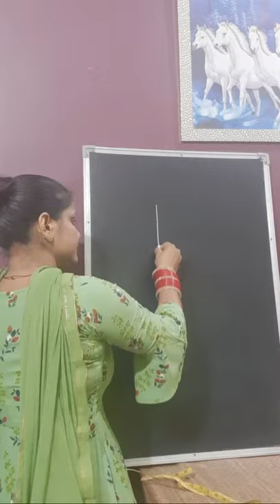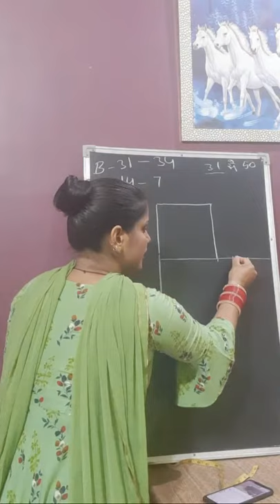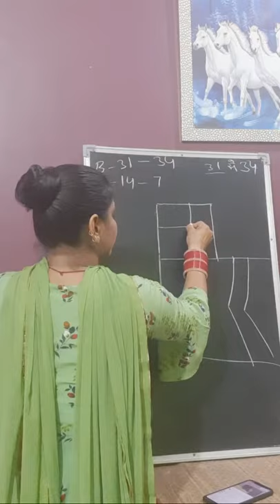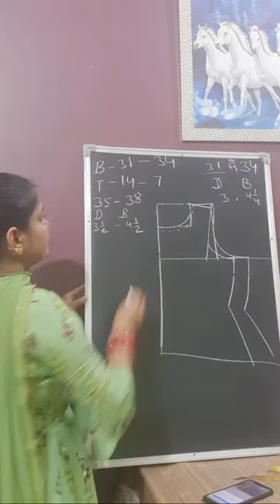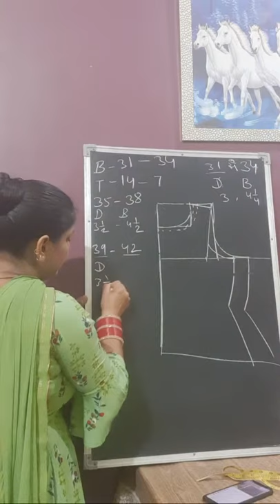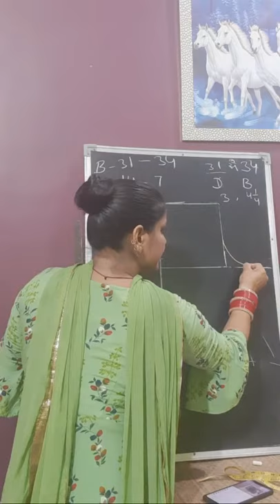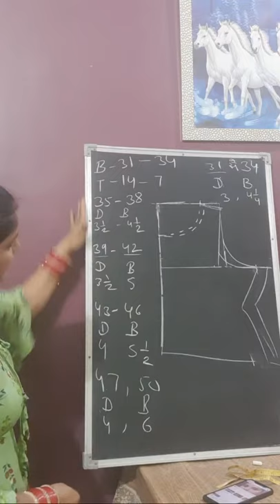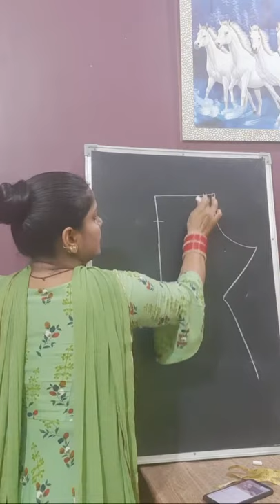अलग-अगल साइज में Boat Neck Cutting /Suit Boat Neck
Hello everyone

is video mein main aapko samjhaen gi ki Hamare botnet kar liya Kitna deep Rahega aur Kitna broad rahega.
ya cutting alag alag size mein samjhaie gai hai.

list=PLNu3jJOMUjYQCZvMUt1qtI7qENKLx8ee6

Neck design and dress design link.